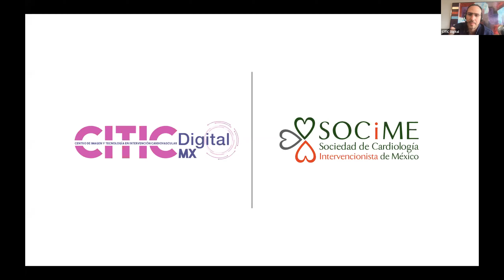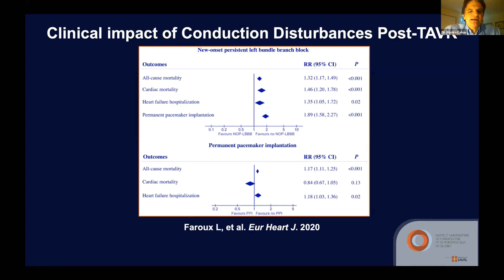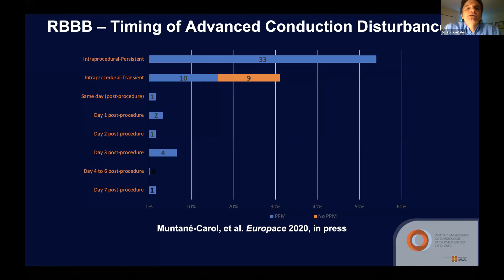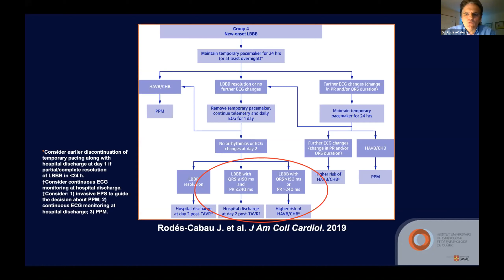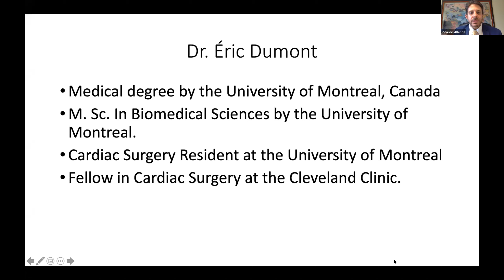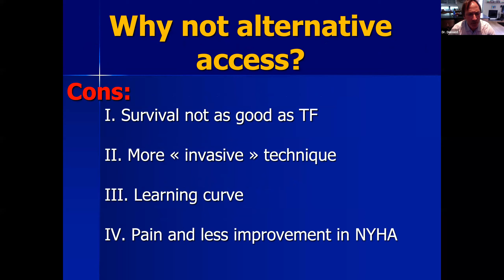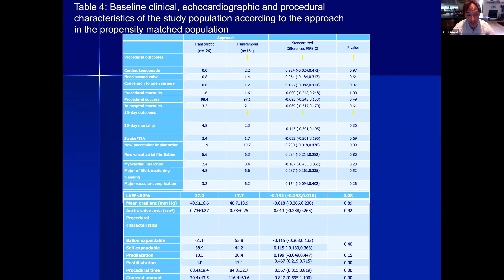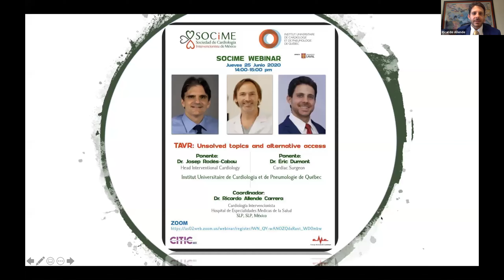Webinar - TAVR Unsolved topics and alternative access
Ponente - Dr. Josep Rodés-Cabau
Ponente - Dr. Éric Dumont
Coordinador - Dr. Ricardo Allende Carrera